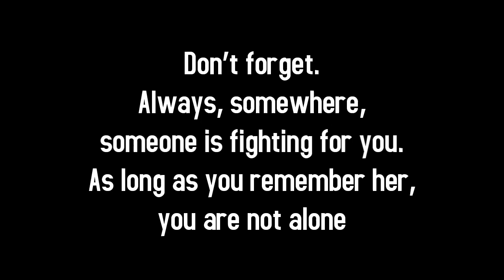Suffering's Repise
I love this anime. I mean come on, it's a magical girl series with tragedy. Also an anime that can make me cry is good in my book.